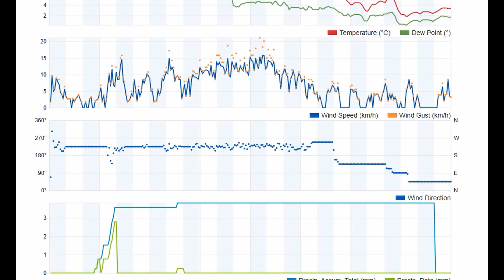Monday 10th June 2024 Brooklands Mosgiel N Z Daily Weather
Click below for Brooklands Village N.Zrecorded weather. The time-laps recordings below show the daily local weather conditions recorded from the personal weather station at the Brooklands Village in Mosgiel N.Z.